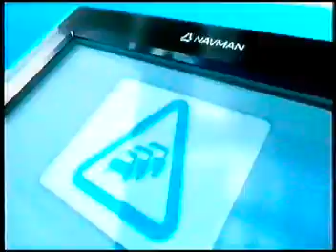Channel 4 adverts 2000s